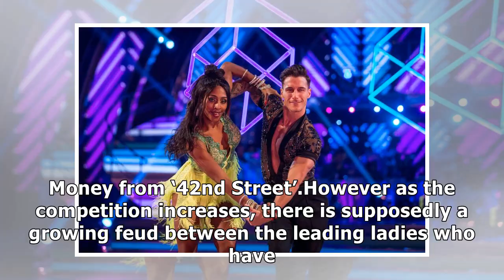Strictly come dancing's debbie mcgee and alexandra burke in 'backstage feud'